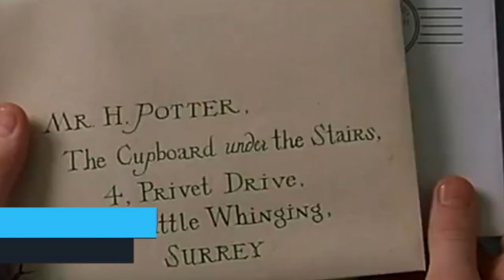Universo HARRY POTTER todo lo que viene: VIDEOJUEGOS, SERIES, PELÍCULAS...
El universo Harry Potter estás más vivo que nunca y en los próximos meses llegarán multitud de nuevos productos, desde la película Animales fantásticos: Los secretos de Dumbledore hasta el ambicioso juego Hogwarts Legacy, pasando por una serie de HBO Max y otras sorpresas. Lo repasamos todo.